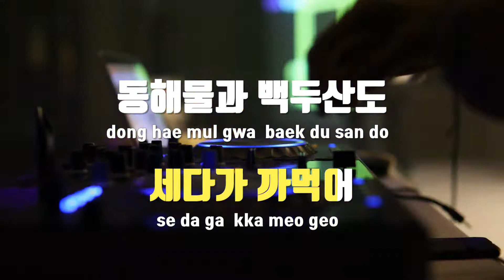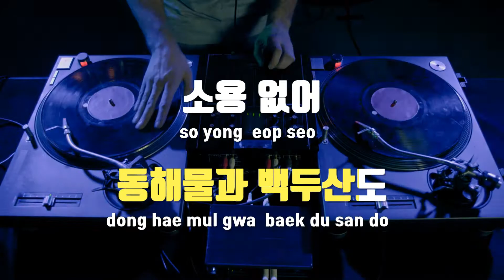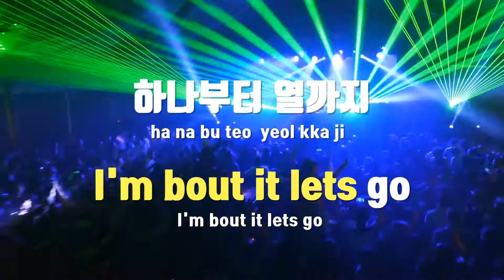[TJ노래방] X Song - 시아준수(Feat.Dok2) / TJ Karaoke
X Song  --  시아준수(Feat.Dok2)